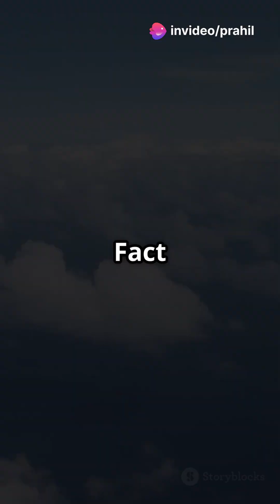Mind Blowing Facts About Earth!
Dive into the wonders of our planet with "Mind-Blowing Facts About Earth!" 🌍 This video uncovers astonishing truths about Earth's geology, atmosphere, and biodiversity that will leave you in awe. From the deepest ocean trenches to towering mountain ranges, discover how Earth supports life in the most extraordinary ways. We'll explore everything from the planet's age and size to the fascinating species that call it home. Whether you're a nature enthusiast or just curious about our world, this engaging journey is packed with eye-opening insights.

OUTLINE:

00:00:00 Mind-Blowing Facts About Earth!